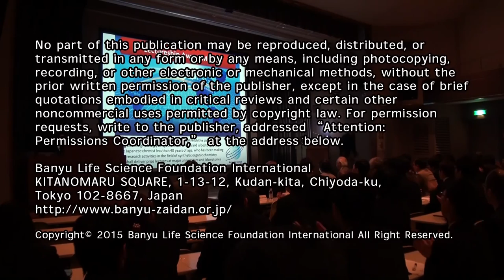Hisashi Yamamoto（山本 尚）